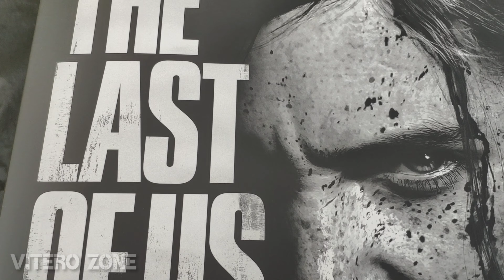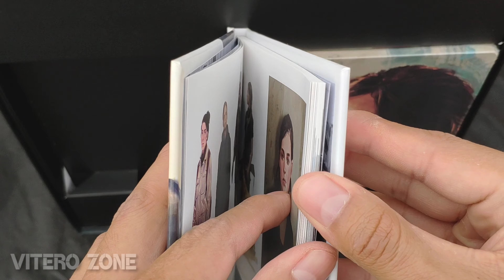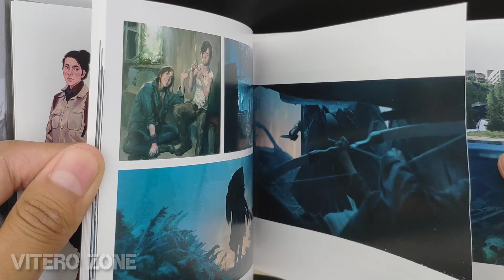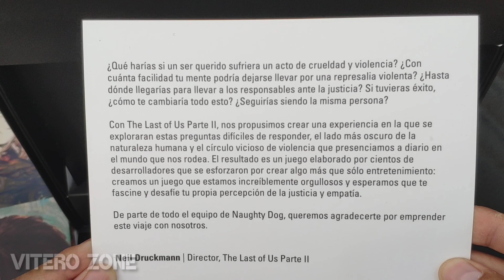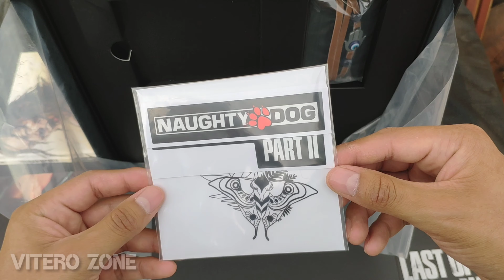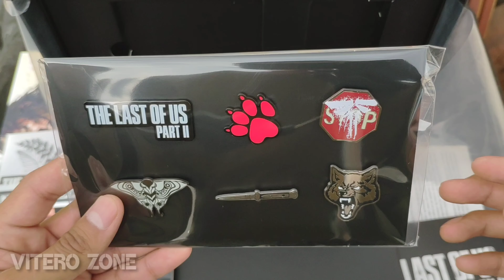The Last Of Us Part II Collector's Limited Edition PS4 | UNBOXING